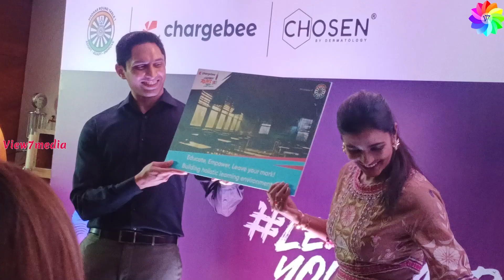The official *Chennai Runs T-shirt and actress Aishwarya Rajesh பரபரப்பு பேச்சி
The official *Chennai Runs T-shirt and actress Aishwarya Rajesh பரபரப்பு பேச்சி in Chennai